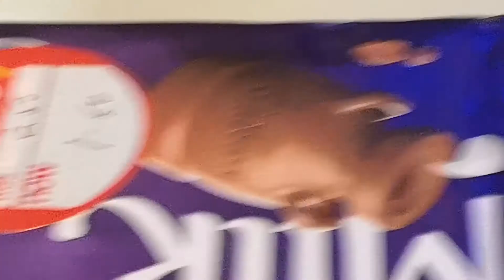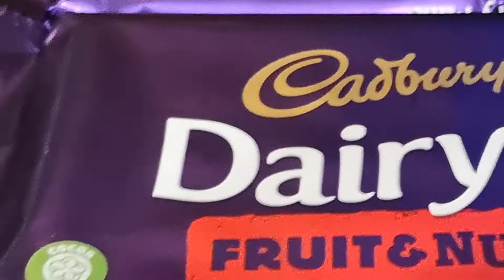My wagon train arrived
Fresh supplies from home